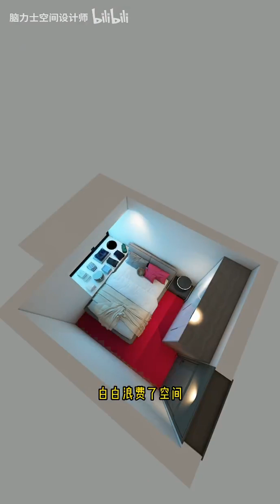脑力空间设计师：几年后流行的卫生间，总有一款适合你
親手設計過千套房子 親手裝修過五百套房子 分享裝修知識，讓裝修不踩坑！Personally designed thousands of houses, personally decorated 500 sets of houses, share decoration knowledge, so that decoration do not step on the pit!